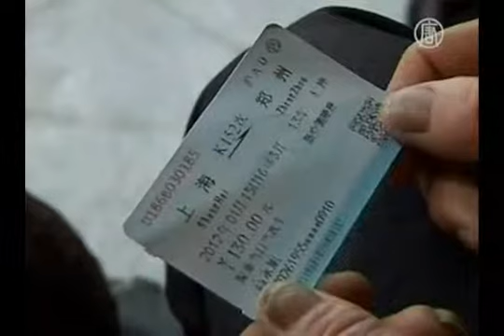جابجایی عظیم در سال نو چینی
این بزرگترین مهاجرت سالیانه‌ی بشر است. صدها میلیون شهروند چینی برای سال نو قمری راهی خانه‌‌های خود می‌شوند.

[ جانگ فنگ‌لینگ، دانشجویی در استان هبی ] :

"قطعاً باید برای سال نو قمری به خانه رفت، فکر کنم برای همه‌ی چینی‌ه--ا همینطور است. مهم نیست کجا باشید، برای سال نو عملاً باید به خانه رفت."

قطارها، هواپیماها و اتوبوس‌ها از چندین روز قبل از شروع سال نو مملو مسافر می‌شوند.

[ شیانگ فن، مدیر ایستگاه] :

"در این ایام هر روز از اینجا حدود 430 اتوبوس حرکت می‌کنند و حدود دوازده هزار مسافر را جابجا می‌کنند. امسال حجم مسافران از ظرفیت شبکه حمل و نقل بیشتر است و به نظر می رسد تا حالا سابقه نداشته. در مقایسه با پارسال احتمالا حدود ده درصد افزایش داشته است."

به گزارش خبرگزاری دولتی شین‌هوآ، پیش‌بینی می‌شود در مدت 40 روز حدود 1/3 (سه و یک دهم میلیارد) سفر صورت گیرد. برای سهولت بیشتر مسافران، وزارت راه‌آهن، سیستم جدیدی برای خرید آنلاین بلیت راه‌اندازی کرده است. اما برای کارگران مهاجری که دسترسی به اینترنت ندارند این سیستم استفاده‌ی چندانی ندارد.

[ گائو یونگ‌شو ، کارگر مهاجر ] :

"پنج ساعت است که در صف هستم و آخر هم بلیت ایستاده گیرم آمد. صندلی خالی نمانده بود، بایستی آنلاین می‌خریدیم اما ما نمی‌دانیم چطور باید این کار را انجام دهیم. دردسر بزرگی است."

برای بسیاری از کارگران مهاجر، این تعطیلات تنها زمانی در سال است که می‌توانند به خانه‌ی خود مراجعه کنند و به دیدار فرزندان‌شان بروند، فرزندانی که اکثراً توسط وابستگان‌شان نگهداری می‌شوند.

اما افرادی هم که می‌توانستند آنلاین خریداری کنند از این سیستم گله داشتند.

[ یانگ، دانشجو ] :

"اگر بخواهید وارد شوید بیست دقیقه طول می‌کشد، و بعد که می‌خواهید بلیت را خریداری کنید با پیغام "سرور مشغول است" مواجه می‌شوید. هر بار که اینطور می‌شود باید دوباره وارد سیستم شوید که دوباره بیست دقیقه طول می‌کشد."

و بسیاری از افراد هم هستند که گرچه پول بلیت از حسابشان کم شده ولی مراحل خرید تا آخر طی نشده است.